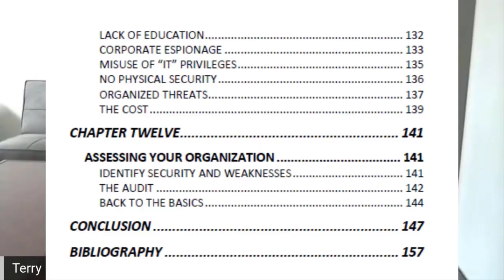What is a Port-Out scam and the real life story of a victim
Wanted to thank Alison Palkhivala for coming on my show to share her experience of what it's like to be hacked as an individual. She shares how she was hacked by the "Port Out" scam which allowed hackers to transfer funds from her bank account. Never heard of this powerful scam? Watch Learn and share.